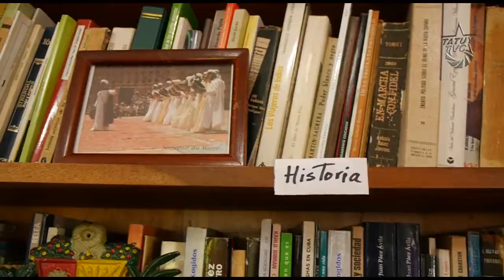Inaugurada Biblioteca Comunitaria para la Emancipación Popular "Trino Borges"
Después de más de tres años de ardua lucha colectiva por la recuperación de la Casa del Costurero Eulogio Paredes, espacio vital de encuentro, debate y  tejido social en Mérida,  se inaugura la biblioteca comunitaria para la emancipación popular "Trino Borges", quien como historiador comprometido con la pedagogía popular, ha sido el principal colaborador de esta iniciativa. Orgulloso por el pequeño homenaje que le hemos rendido al darle su nombre a esta biblioteca, en grato conversatorio destacó la vital importancia de la lectura colectiva en nuestra sociedad, resaltando el deber de amar a los libros, pues no son cualquier objeto, sino uno muy particular, que según el comandante Fidel constituyen parte de los bienes espirituales de la humanidad.